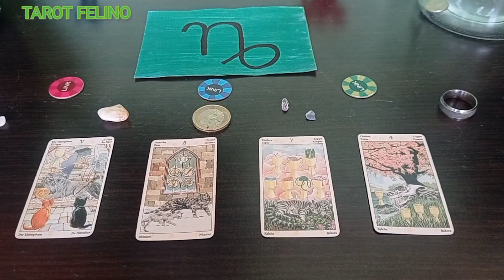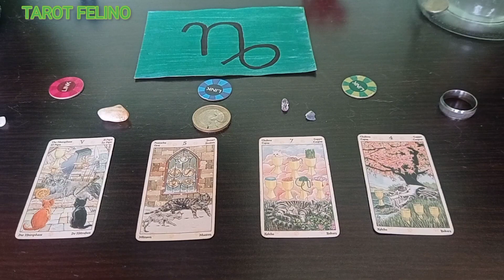♑ CAPRICORNIO EL QUE NO ESCUCHA CONSEJOS NO LLEGA A VIEJO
TAROT FELINO TAROT EN VIVO PARCE✨ SUPERCHAT y GRATUITO 🌏 PREDICCIONES con el TAROT ONLINE GRATIS Y DE PAGO🌟 LECTURA DE TAROT PREDICTIVO EVOLUTIVO, TIRADA TAROT ARCANOS READING, PICK A CARD , simbolismo mágico y poder espiritual y esotérico, la importancia del TAROT LOS ARCANOS Y LOS MENSAJES QUE TIENEN PARA TI, evolución espiritual, canalización , animales maestros evolutivos,  el tarot evolutivo psicologico te ayudara a tomar la desicion de un rumbo nuevo lleno de luz para ti, tarot interactivo evolutivo en tarot felino y sus poderosos arcanos parce tarot y rirtuales, te leo el tarot con preguntas tuyas
tarot: Mision Espiritual, Poder Magico, poder Esotérico y su gran Simbolismo, características cosas que no sabias de el rey de los naipes, el tarot, para algunos esoterismo ha servido desde hace siglos como ayuda espiritual, la cartomancia, la magia y hechizeria, predicciones con el tarot Y LA BARAJA, curso de tarot y como aprender tarot y cual tarot es el mejor, con el tarot puedes saber quien te envidia, sabras que tarot comprar y cual tarot es el mas acertado, tarot a favor y en contra

tarotfelino Tarot y oraculos online a distancia, con internet siempre estaras cerca de mi ubicacion, que significa cada carta y como leer el tarot? el tarot es peligroso?encontraras el amor? quedaras embarazada? quien fui en mi vida pasada? como funciona el tarot con baraja española? puedes saberlo si sabes como tirar las cartas del tarot como guia y como leerlo, conoce tus constelaciones familiares con tarot felino, tarot del amor con los arcanos mayores y menores con su significado, con que tarot mas facil de interpretar puedes empezar y porque funciona el tarot magia blanca y numerologia con significado

🌟Aquí encontrarás las mejores lecturas de tarot predictivo y evolutivo, tarot que es? poderosos arcanos del tarot rider waite marsella que te guiarán en tu evolución espiritual y te ayudarán a tomar decisiones importantes en tu vida.

Es importante recordar que este canal está enfocado exclusivamente en el entretenimiento y el contenido humorístico y de ficción.
En Tarot Felino, estamos comprometidos en ofrecerte la mejor experiencia de lectura de tarot y esoterismo. Conocerás sobre la cartomancia, la magia y hechicería, y tendrás acceso a predicciones con el tarot y la baraja. Además, te enseñaremos sobre los signos del zodiaco, los animales maestros evolutivos y la importancia de los arcanos y los mensajes que tienen para ti. tarot si o no
Nuestro objetivo es ayudarte a tomar decisiones informadas y guiarte hacia un rumbo lleno de luz y positividad. Es importante tener en cuenta que todas nuestras lecturas son para mayores de 18 años y son exclusivamente entretenimiento.

Por favor, ten en cuenta que el contenido de este canal no reemplaza la ayuda profesional, por favor busca ayuda profesional. Tarot Felino se libera de cualquier devolución de dinero, garantía o responsabilidad ante cualquier situación que suceda con cualquier contenido, lectura de tarot, oráculo, predicción, producto, servicio, ritual, hechizo, etc.